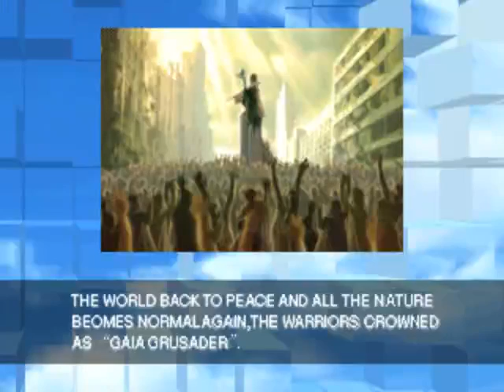Gaia Crusaders (Arcade) 2P Cooperative Playthrough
Gaia Crusaders Co-op Playthrough... my wife is player 1 and i am player 2... zerando, detonado, encerramento...